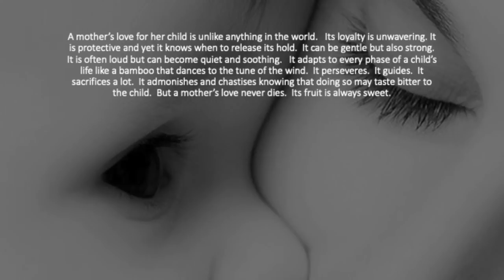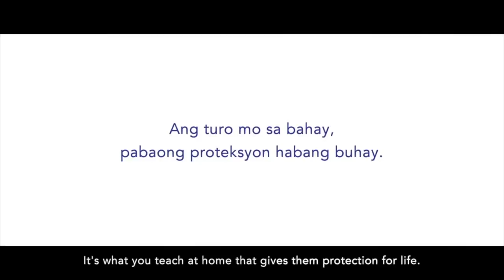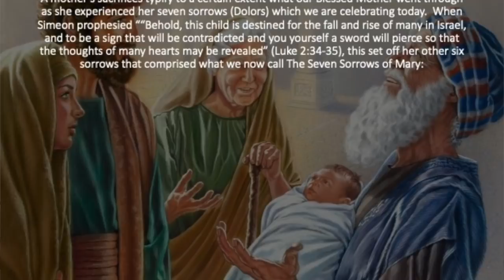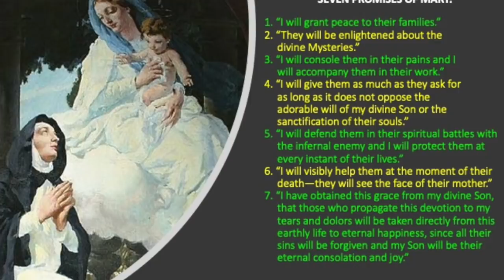COMMENTS FROM THE CHAIR with Bro Bong Arjonillo - 15 Sept 2020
This is the 161st installment of our CFC quarantine contemplation series focusing on the daily liturgical readings.

TOPIC: Do our own mothers “experience” the Seven Sorrows of Mary?

A mother’s love for her child is unlike anything in the world. Its loyalty is unwavering. It is protective and yet it knows when to release its hold. It can be gentle but also strong. It is often loud but can become quiet and soothing. It adapts to every phase of a child’s life like a bamboo that dances to the tune of the wind. It perseveres. It guides. It sacrifices a lot. It admonishes and chastises knowing that doing so may taste bitter to the child. But a mother’s love never dies. Its fruit is always sweet.

[VIDEO – SAFEGUARD COMMERCIAL]

A mother’s sacrifices typify to a certain extent what our Blessed Mother went through as she experienced her seven sorrows (Dolors) which we are celebrating today. When Simeon prophesied, “Behold, this child is destined for the fall and rise of many in Israel, and to be a sign that will be contradicted and you yourself a sword will pierce so that the thoughts of many hearts may be revealed.” (Luke 2:34-35), this set off her other six sorrows that comprised what we now call The Seven Sorrows of Mary:

1, The prophecy of Simeon
2. The Flight into Egypt
3. The Loss of Jesus for Three Days in the Temple
4. Meeting Jesus on his way to Calvary
5. Jesus’ Crucifixion and Death
6. Jesus Taken Down from the Cross
7. Jesus Laid in the Tomb

After Mary appeared to seven men “with a black garment in her hand, and told them that if they wished to please her, they should often meditate upon her sorrows,” they established the congregation of the Servants of Mary or Servites in 1239 with Mary standing under the cross weeping and in agony. The Pope institutionalized this as a feast seven centuries later.

Honoring our own mothers is love repaid. That is why the Mother of all mothers blesses us, too, for our appreciation of her own sorrows. She revealed her seven promises to St. Bridget in the 14th century if one honors her daily by saying seven Hail Marys while meditating on her tears and sorrows:

1. “I will grant peace to their families.”
2. “They will be enlightened about the divine Mysteries.”
3. “I will console them in their pains and I will accompany them in their work.”
4. “I will give them as much as they ask for as long as it does not oppose the adorable will of my divine Son or the sanctification of their souls.”
5. “I will defend them in their spiritual battles with the infernal enemy and I will protect them at every instant of their lives.”
6. “I will visibly help them at the moment of their death — they will see the face of their mother.”
7. “I have obtained this grace from my divine Son, that those who propagate this devotion to my tears and dolors will be taken directly from this earthly life to eternal happiness, since all their sins will be forgiven and my Son will be their eternal consolation and joy.”

As we reflect today on the Seven Sorrows of Mary, may we truly appreciate our own mothers and what they went through to bring us to where we are today. Let us honor our Blessed Mother today and thereafter with our devotion to Our Lady of Sorrows.